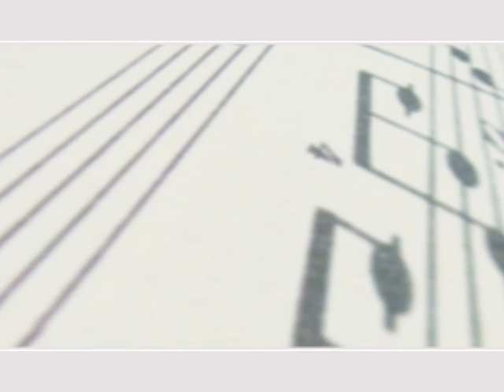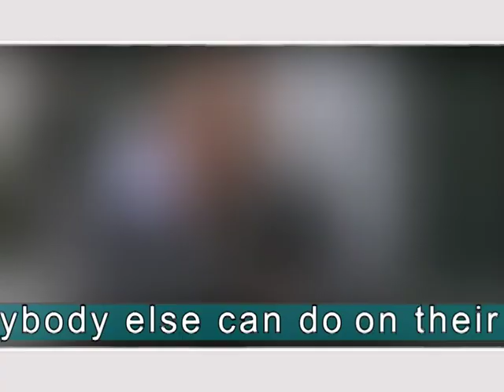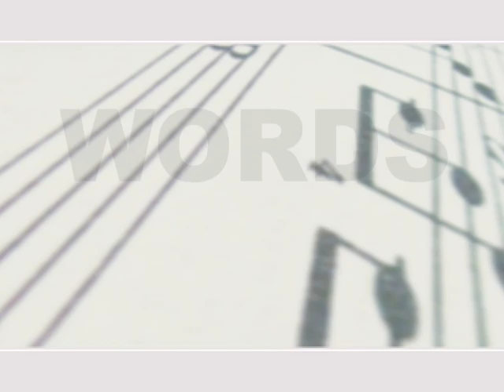Anthony David "Words" Behind the Video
Behind the scenes of Anthony David's "Words" music video shoot.

Producer:  William Folger, Industree Entertainment, Inc.
Editor:  Dave "The Rave" Emmendorfer
Director:  Brandon Thompson